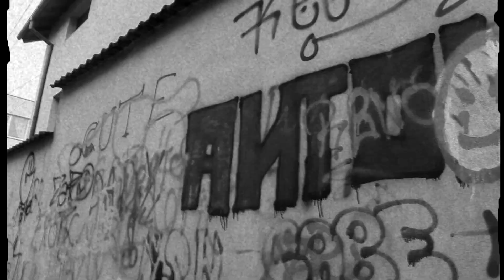POPE - CARTIER & ARTĂ (Official Video) (Prod. POPE)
Instrumental:POPE
Mix/Master:POPE
Versuri:POPE
Video:POPE

Intro:
Baftă coaie ,hai dă-i play

Refren:
Lanţ tricou adidas nou
Zici că sunt scos din tablou
Sunt vagabond de cartier & artă
Merg pe stradă şi fac show
Din mers fac paşi de tangou

Strofa:
Cartier & artă mixez
Altfel nu vreau să traiesc
Tot timpul vagabonțesc
Prin cartier tot hoinăresc
Până când imbătrânesc
Doamne ajută mulțumesc
Viața mea doamne o iubesc
Vreau putere s-o trăiesc

Cartier & Artă
Îmbin nuanțe e proaspăt parfumu' (uh)
Cartier & Artă
Mireasma de la grătar este fumu' (uh)
Cartier & Artă
La mine în zonă doar eu sunt stăpânu' (uh)
Cartier & Artă
Al stil de viață nu mai e niciunu'

Strofa:
Cartier & artă mixez
Dau ture mă relaxez
Pe pereți mai și pictez
Pe vecini îi mai trezesc
Caterinca o infiltrez
Când cu băieții mă distrez
Muie gărzii nu mă feresc
Seara asta eu celebrez

Cartier & Artă
Pictez liric cum n-o face niciunu' (uh)
Cartier & Artă
De la grătar sau tutun este fumu' (uh)
Cartier & Artă
Nimeni nu poate sa strice Feng shui-u' (uh)
Cartier & Artă
Alt stil de viață nu mai e niciunu'